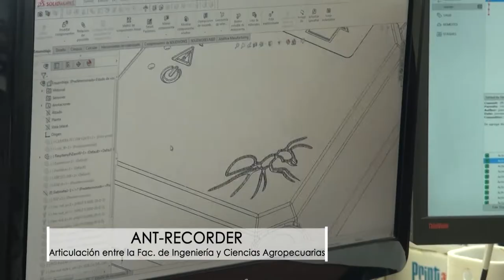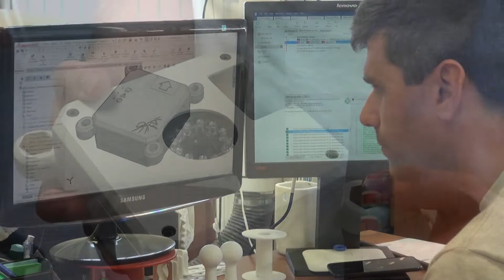Ant Recorder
Las Facultades de Ciencias Agropecuarias e Ingeniería de la UNER y de Agronomía de UDELAR, desarrollan un proyecto que estima el trabajo de las hormigas cortadoras de hojas mediante procesamiento de imágenes.

Denominado: "ANT-RECORDER: Sistema automático para evaluar la actividad locomotora y forrajera de hormigas cortadoras de hojas", el proyecto se desarrolla en forma conjunta entre integrantes de la cátedra de Ecología de los Sistemas Agropecuarias de la FCA, del Laboratorio de Prototipado Electrónica y 3D de la FIU, y el Departamento de Entomología de la Facultad de Agronomía de la Universidad de la República.